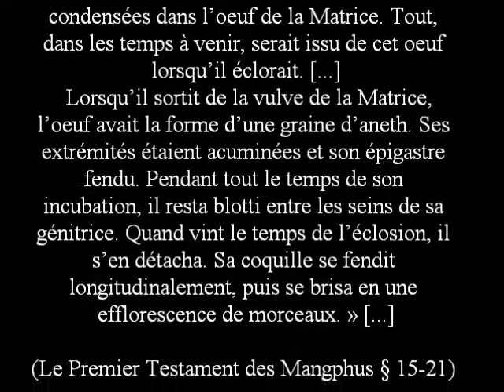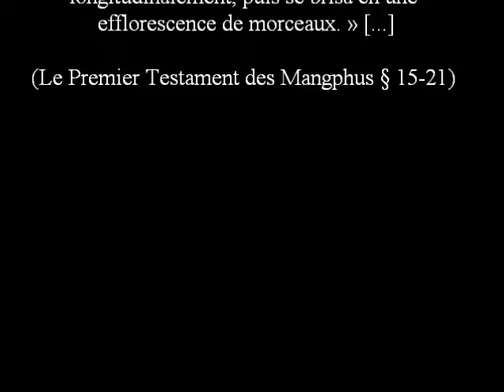Graine d'aneth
Pour raconter cette histoire, pendant huit années, je n’ai utilisé qu’un mot, ou plutôt qu’une lettre, la première lettre du premier alphabet du premier homme. C’est sans doute pour ça que personne n’a rien compris à l’histoire: ce vocabulaire est bien trop restreint.
Par Claudius de Cap Blanc, vulvographiste "considérable"